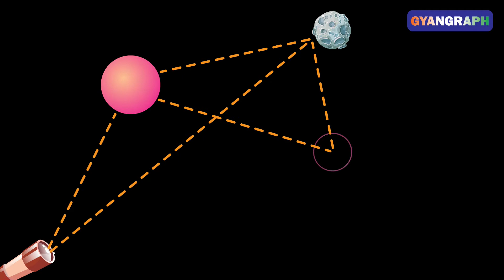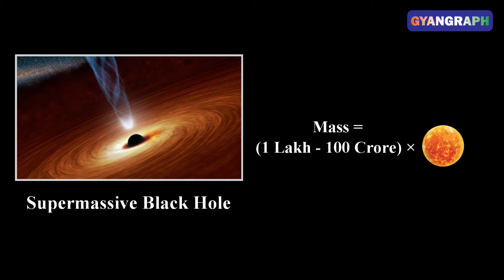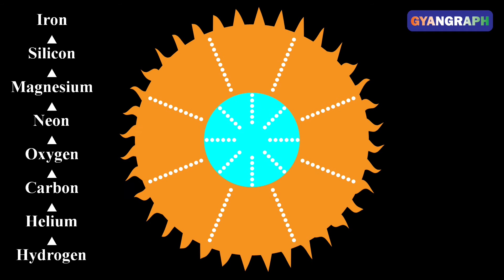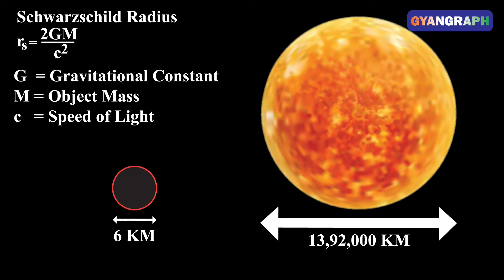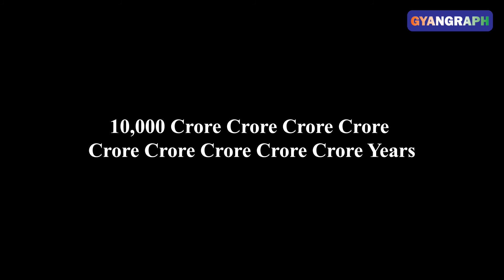What is a Black Hole ? ब्लैक होल क्या है ? Black Hole explained in detail in Hindi.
In this video I have discussed about Black Hole in detail. A black hole is a region of space within which the force of gravity is so strong that nothing, not even light, can escape.
So far, scientists have researched about mainly two types of Black Holes- Supermassive Black Hole and Stellar Mass Black Hole.
Supermassive black holes may formed out of the gravitational collapse of massive clouds of gas during the early stages of the formation of the galaxy. Fusion of smaller Black holes may also resulted in the formation of a Supermassive Black Hole.
Stellar Mass Black hole is the remnants of a massive Star.
The entire mass of the Black Hole is concentrated in an infinitely small point with infinite density known as Singularity. It is surrounded by an imaginary sphere known as the Event Horizon from which nothing not even light can escape.